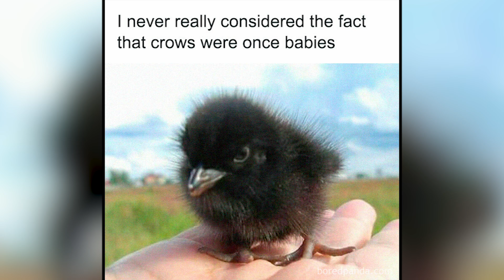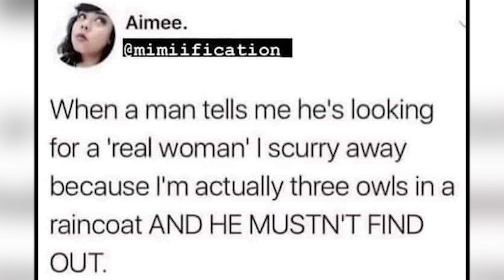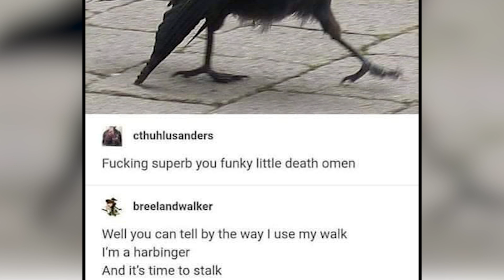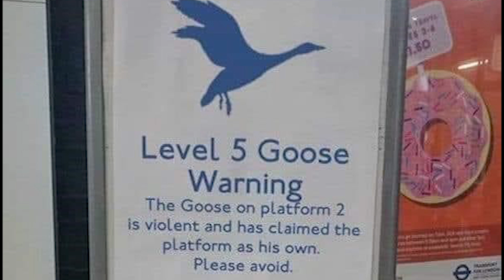Funniest Birds Around the World - cute bird